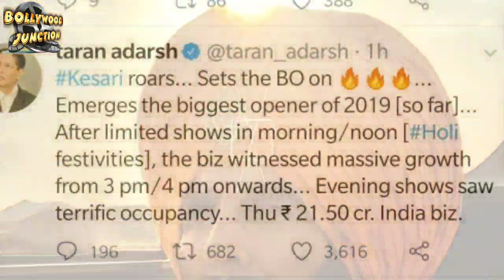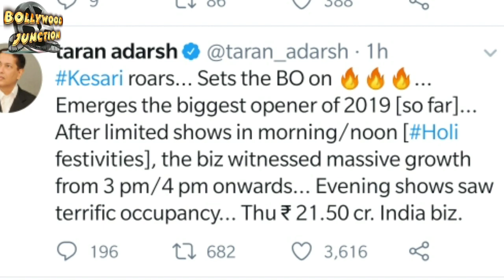Kesari 1st Day box office collection Report,Kesari first Day Collection, AKshay Kumar